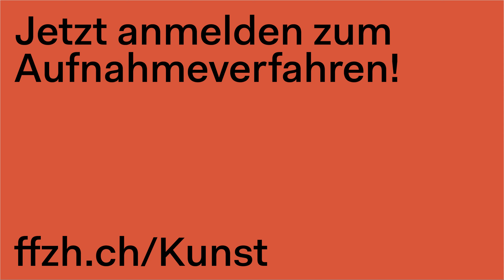Titel: Apply now – Kunst HF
Studiengang Kunst HF

Bewerbung Schuljahr 2021/22

Freie Kunst – dank offenem Kunststudium. Dieser Studiengang unterstützt dich dabei, selbstständig Projekte zu realisieren, die eine eigene künstlerische Sprache sprechen und wie du daraus resultierende, unverwechselbare Werke im Kunstsystem vermitteln kannst.

Die F+F-Schule bietet dir in einem dreijährigen Vollzeitstudium viel Freiheit – sowohl in künstlerischer als auch in persönlicher Hinsicht. Die Studienzeit kann grösstenteils selber eingeteilt werden, die F+F-Ateliers stehen rund um die Uhr und auch am Wochenende zur Verfügung. Eine einfache, offen gestaltete Studienstruktur ermöglicht dir während der ganzen Studienzeit müheloses Eintauchen in die Kunstpraxis. Die Entwicklung deiner eigenständigen künstlerischen Sprache und die Beteiligung an den aktuellen Kunstdiskursen stehen an erster Stelle. Der unkomplizierte Austausch mit den anderen Studierenden unterstützt das Erkennen deiner eigenen Stärken und hilft mit, ein persönliches Netzwerk aufzubauen. Praktika in der Kunstszene wie auch die Möglichkeit, an europäischen Kunsthochschulen Austauschsemester zu absolvieren, bieten dir einen zusätzlichen Blick von aussen auf dein eigenes Werk.

Verbindlich für den Studiengang sind lediglich zwei Fixtage pro Woche für Seminare und Mentorate sowie ein Semesterprojekt, eine Arbeitspräsentation pro Semester und der Besuch von Vertiefungsseminaren. Es werden zusammen mit eingeladenen Leuten aus der Kunstwelt Projekte entwickelt. Die Seminare bieten eine Form der Zusammenarbeit, die das Nachdenken und Entwickeln einer Erzählsprache zur eigenen künstlerischen Arbeit unterstützen. Während der Beratungs- und Mentoring-Tage besprichst du mit Fachleuten aus Kunst, Theorie und Vermittlung die eigenen Arbeiten und Strategien – sei es in Einzelgesprächen oder in Gruppen.

Die Überschaubarkeit und die kurzen Wege zwischen den Studierenden und der Schulleitung stehen für eine offene Kultur, die in der F+F gelebt wird. Dazu gehören sowohl die Mitbestimmung bei der Ausgestaltung des Studienbetriebs als auch die Selbstorganisation. Der künstlerischen Selbstbestimmung steht nichts im Weg: weder eine fehlende Matur, noch eine mühsame Bürokratie und schon gar kein unnötiges Punktesammeln.